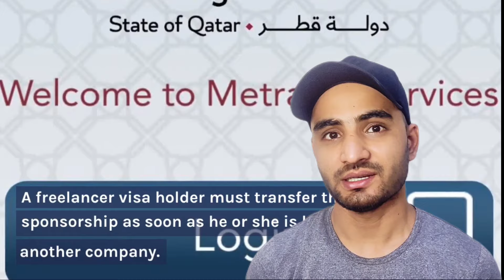How To Get Qatar Azad Visa | Qatar freelance Visa | Qatar visa Updates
"Are you a freelancer looking to work in Qatar? Learn how to obtain a freelance visa for Qatar in this video! We'll guide you through the requirements, application process, and benefits of obtaining a freelance visa for Qatar.

In this video, we'll cover:

- Eligibility criteria for freelance visa
- Required documents and application process
- Fees and processing time
- Benefits of freelance visa, such as legal work permits and access to government services
- Tips and advice for a successful application

Whether you're a writer, designer, consultant, or any other type of freelancer, this video will provide you with the information you need to start working legally in Qatar. QatarFreelanceVisa FreelanceLife QatarExpats"